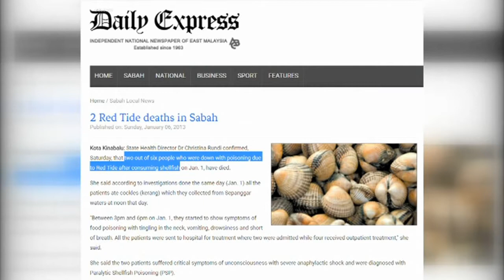[Video] Thủy triều đỏ - Cơn ác mộng của ngư dân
Từ nhiều thập kỷ qua, thủy triều đỏ là cơn ác mộng với ngư dân do hiện tượng này  là nguyên nhân khiến sinh vật biển chết hàng loạt.